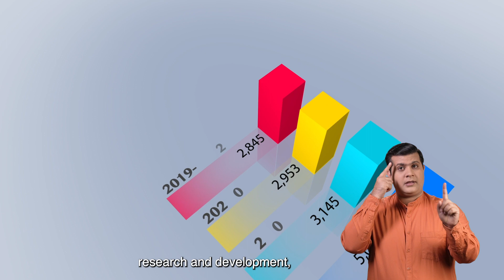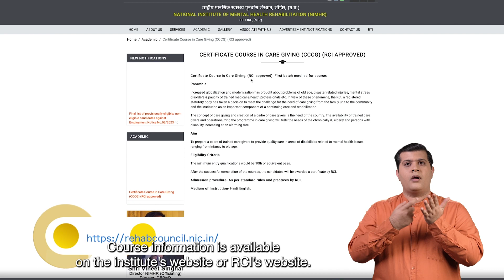NIMHR Sehore- Empowering Minds: NIMHR Leading Mental Health Research and Rehabilitation in India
The National Institute for Mental Health and Rehabilitation (NIMHR) is an institute in India dedicated to mental health research and rehabilitation. It focuses on advancing knowledge and practices related to mental health and providing rehabilitation services to individuals with mental health issues.